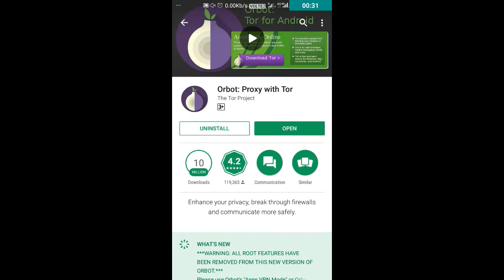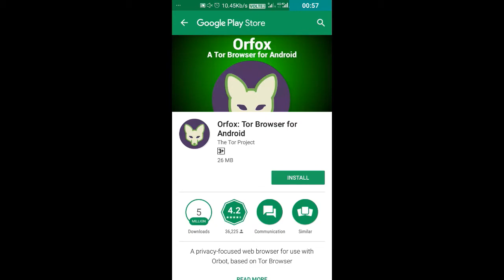I enter into the dark web??Really (android phone)|Deep Web|(PRACTICAL VIDEO)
i this video i will show how to enter into the
dark web in android phone.2018